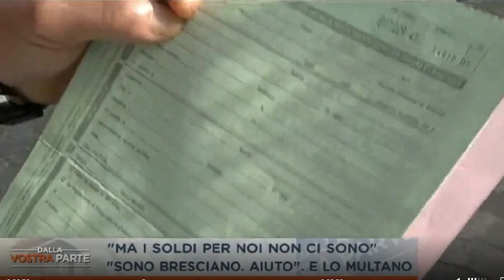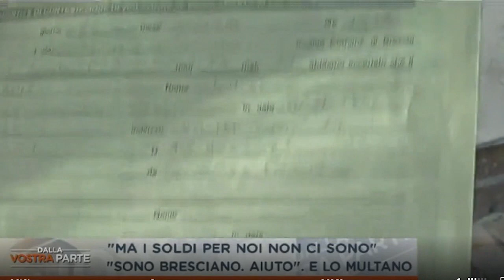PAZZESCO NEL COMUNE DI BRESCIA LUIGI CHIEDE L'ELEMOSINA E VIENE MULTATO